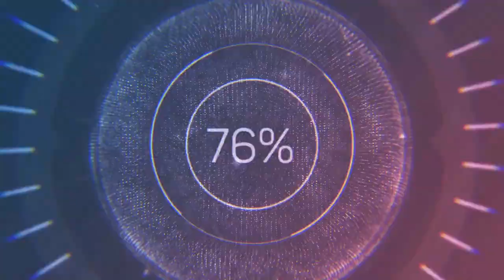How to make a car from cardboard| 골판지로 자동차를 만드는 법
골판지로 자동차를 만드는 법